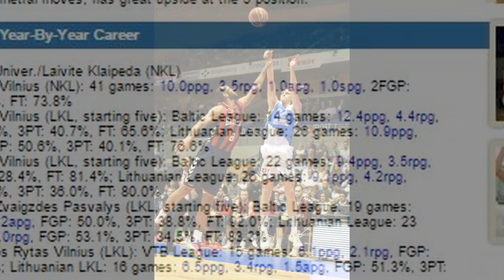Eimantas Bendzius #22 highlights. 2016/17 season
SF Eimantas Bendzius #22 game highlights.
BC "Rio Natura Monbus Obradoiro", Spain. 2016/17 season